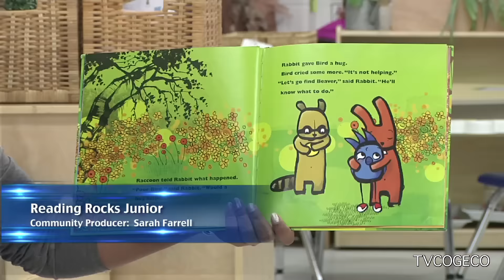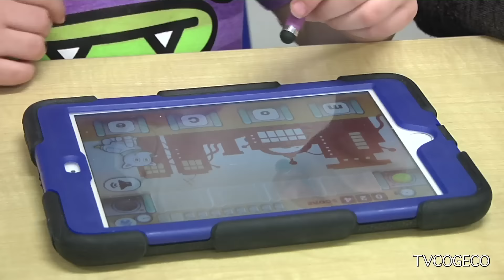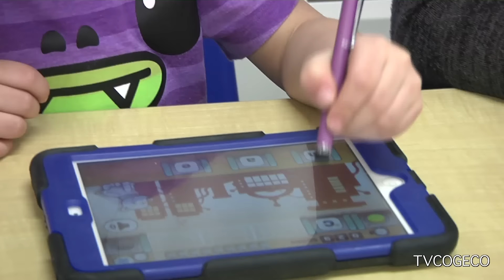Reading Rocks Junior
The reading rocks junior program is an early literacy intervention program designed for children 4-6.